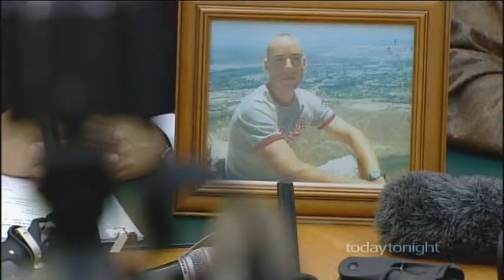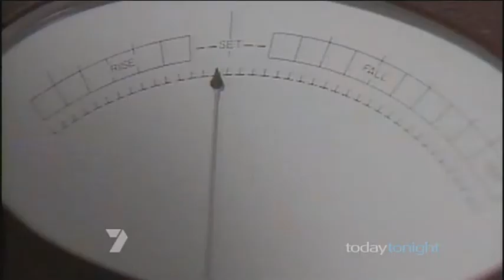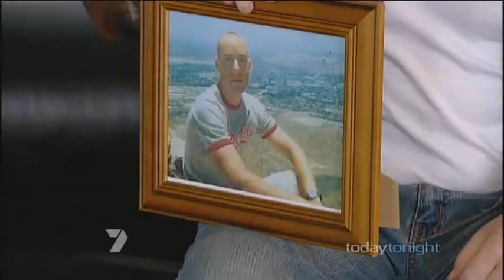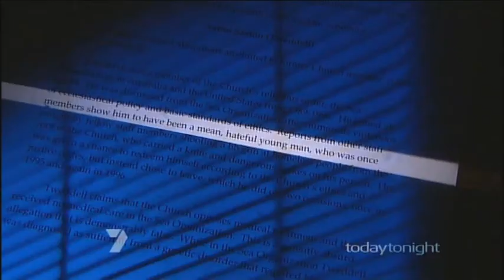Stephen McBride, Nick Xenophon call for Senate Inquiry into Scientology cult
Reporter: Bryan Seymour
Broadcast Date: December 03, 2009

Edward McBride, 30, electrocuted himself at a substation near Brisbane in February 2007.

The Queensland Coroner requested the Church of Scientology hand over its files as Edward had been doing intensive Scientology courses before taking his life.

His brother Steve McBride is searching for answers.

"I just feel my brother's life has been taken for the mere sum of $25,000, my brother's life was worth more than that," he said.

"My brother was a beautiful, gentle, kind person, you know, just wouldn't hurt a fly, had a heart of gold." he said.

Steve said despite requests for the files, nothing was handed over.

"Police subsequently discovered that the file they wanted, my late brother's file, had been shipped by the Church of Scientology to the United States," he alleged.

Senator Nick Xenophon is leading the campaign for a Senate inquiry into Scientology.

He recently tabled shocking claims by former members of forced abortion, kidnap, torture, fraud, perjury.

He wants to know what happened to Steve McBride's brother.

"These files were shipped from Queensland, then Sydney then on to the US, out of the jurisdiction of the Queensland Coroner, now that's just not good enough," Senator Xenophon said.

Greens leader Bob Brown has also joined the campaign for a full Senate inquiry into Scientology.

"It raises questions about techniques being used, methodologies being used by a cult like this to put people in a position which is untenable," he said.

Steve said two days prior to Edward's death, his brother was bombarded with 19 telephone calls and SMSs from Scientology.

"I believe he was just cornered, you know, had nowhere to run," Steve said.

"He'd just paid $25,000 for three advanced courses for Scientology, he had $5000 of his own money but actually took out a bank loan of $20,000."